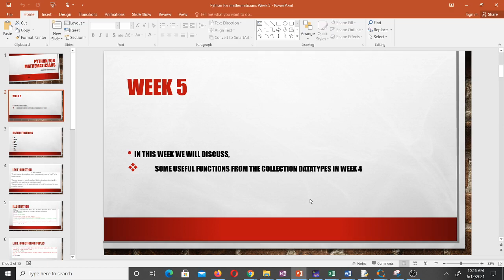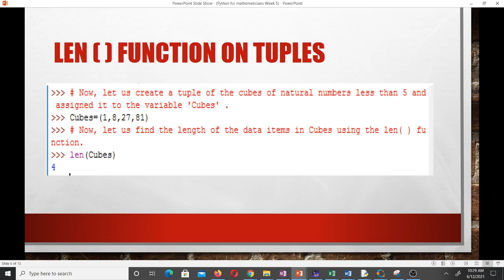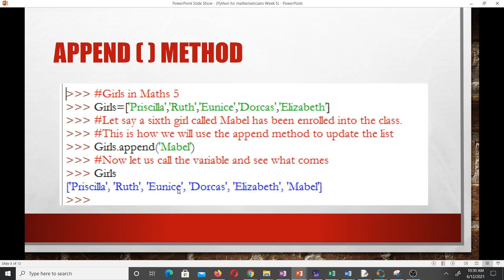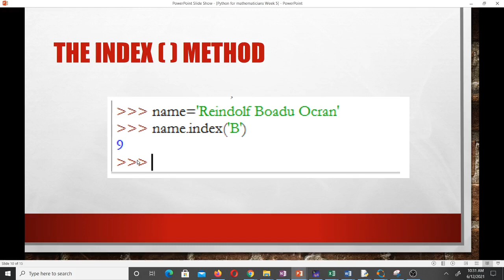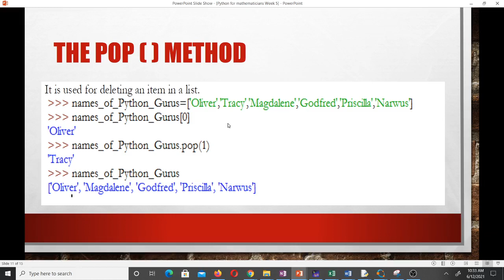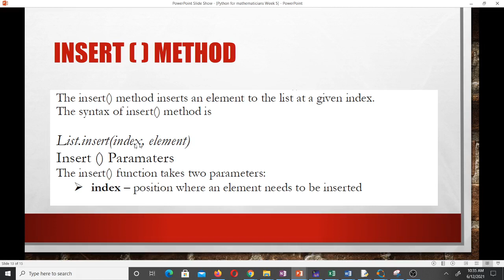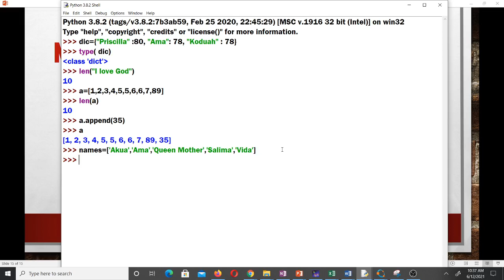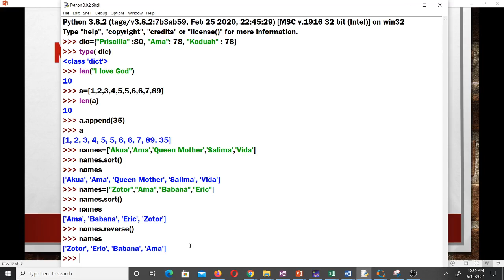Useful Functions on the Collection Datatypes (Lesson 5)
Teaches you how to use the list functions such as append, insert, remove, pop, sort, reverse etc.